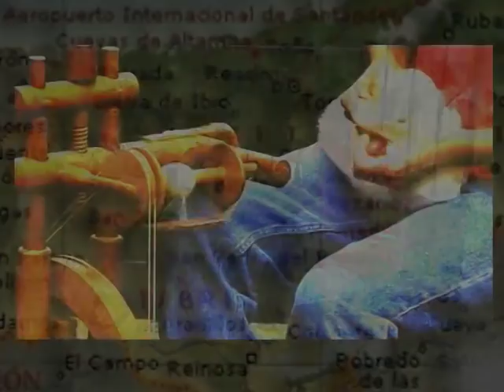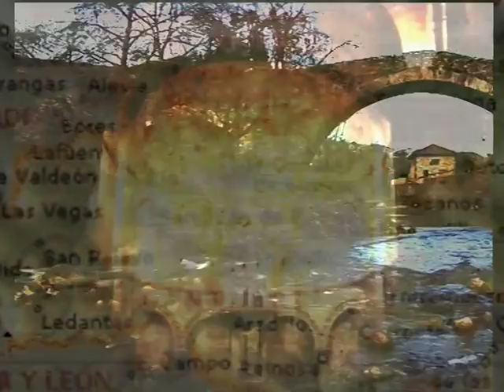Documental 12 enero Herrero y herrador